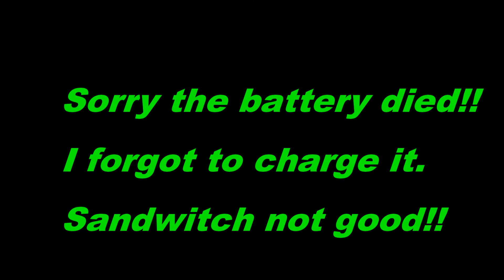Food Review Friday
Trying Burger Kings  "cheesy bacon crispy chicken sandwitch"